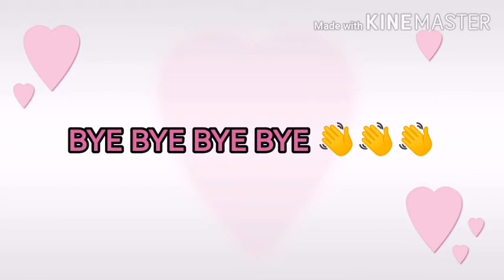The two friends (vlog 17)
We all argue with our friends, do we remember the kindness which our friends give or the fight? 😇/😡 The only way we can survive in today's world is to forgive and throw kindness like confetti 🎊🎊🎉.

                        - Anna and Manna Vlogs ❤️